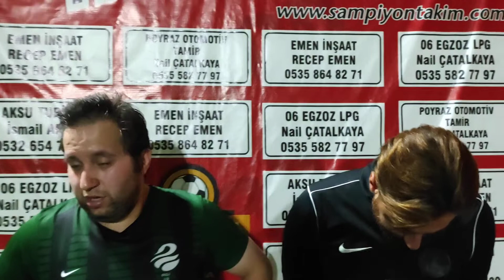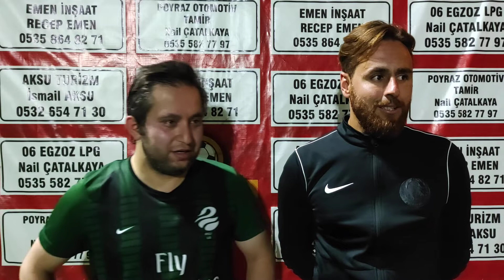ŞAMPİYON TAKIM ANKARA PİS YEDİLİ VS AYYILDIZ MAÇ SONRASI RÖPORTAJ